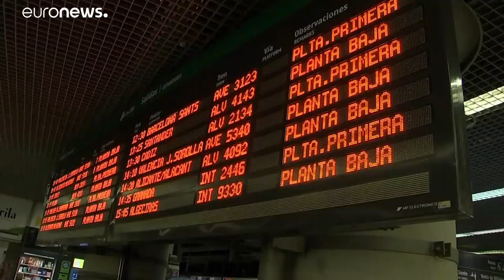COVID-19: la Justicia tumba el confinamiento de Madrid y otras 9 ciudades de la región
El Tribunal Superior de Justicia de Madrid ha tumbado las restricciones de movimientos impuestas por el Gobierno central, como pedía la presidenta regional Isabel Díaz Ayuso.